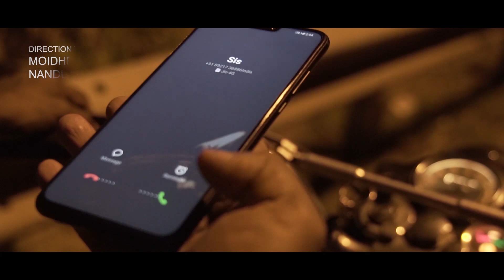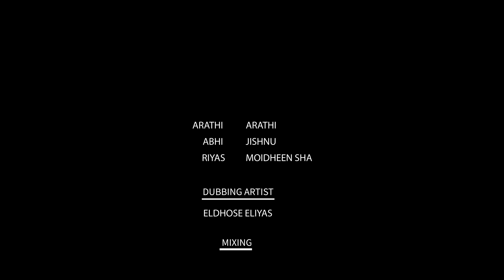MANASS malayalam short film 2021 | JR Productions | Jishnu T Ramesh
Script & Direction  -   Jishnu T Ramesh

Producer  - Jishnu T Ramesh

Story  -  Syamprakash T J

Camera  - Kailas nath P S

Editor  -  Syamprakash T J, Nandukrishna T R

Asstnt  director  -  Sunoj subrahmanian

Asstnt Camera  -  Jithendra Varma, Rajeesh Rajan